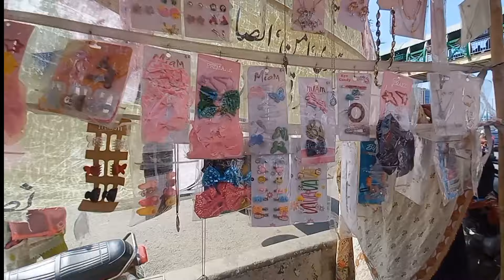Cheapest Sunday Bazaar Chungi Amar Sidhu Lahore || Eid Sales in Cheap Price